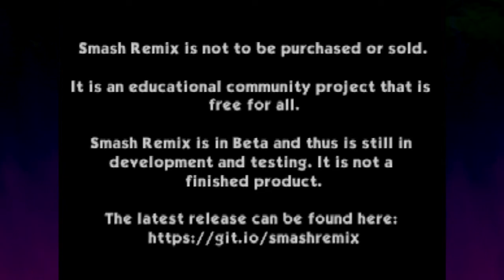PK Fire For Days - Super Smash Bros. Smash Remix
They call is PK in Smash but I'm used to PSI in Earthbound and Mother 3.